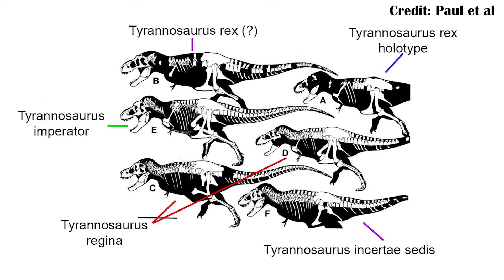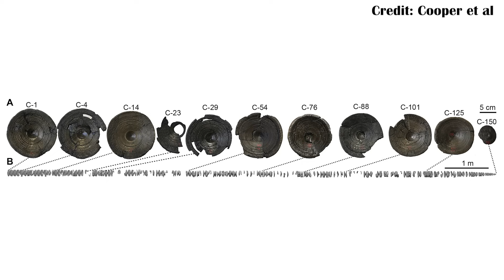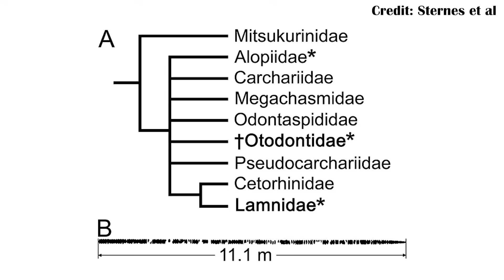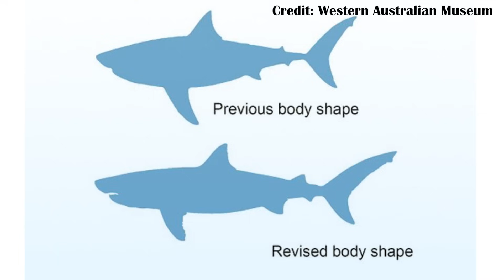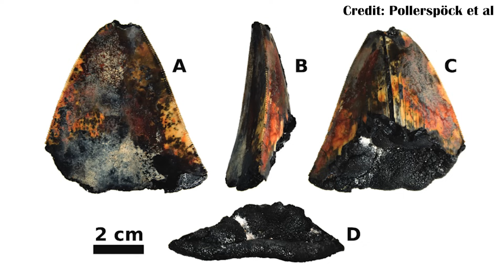The Meg got Longer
A new paper suggest Otodus megalodon may have been longer than previously thought. What were their methods, and is this the final say in how big megalodon could get?